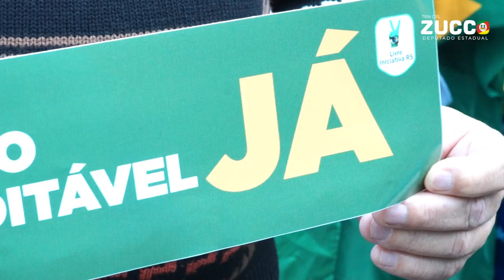O povo foi as ruas!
Estava lindo a manifestação de hoje, obrigado Porto Alegre, obrigado Rio Grande do Sul!